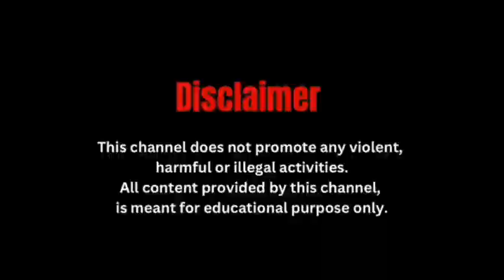# बिजली के खंभे पर काम करते समय एक युवा के साथ हुआ दुःखद घाटना